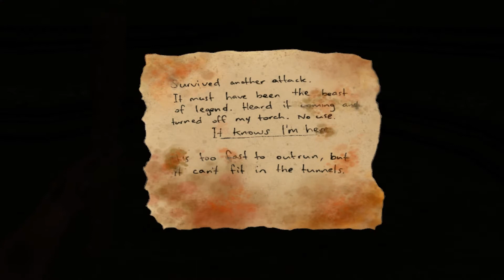Let's Try Labyrinth [DE|HD+]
«Labyrinth»
Horror-Game von Static State Games (2012)

WICHTIGER HINWEIS:
Wenn Dir das Spiel gefällt, bitte unterstütze die Entwickler und erwirb das Spiel im Original!